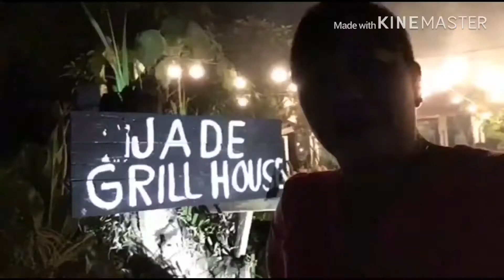🧡 VLOG 8- PT 2 🧡 SIARGAOADVENTURE 🧡